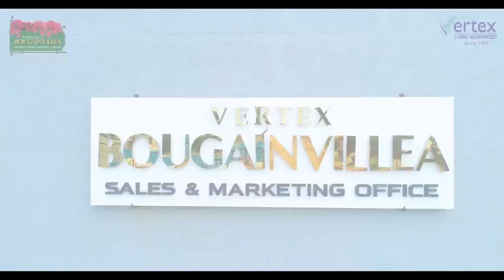Premium Gated Community Villas in Bowrampet | Vertex Bougainvillea | Work in Progress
Vertex Homes presents Bougainvillea, Premium Gated Community Villas to cherish life in the serene locale of Bowrampet, a flourishing neighborhood that is exclusive and tranquil.

The villas are crafted to the highest degree of perfection. A spanking new project is full of excitement, zest, and vitality – perfect for those who have great taste. It is meticulously planned with top-quality living spaces

Offering best-in-class amenities such as a clubhouse, swimming pool, jogging track, basketball court, amphitheater, volleyball/badminton court, and landscaped gardens, this premium villa gated community has been designed keeping the urban lifestyle in mind.